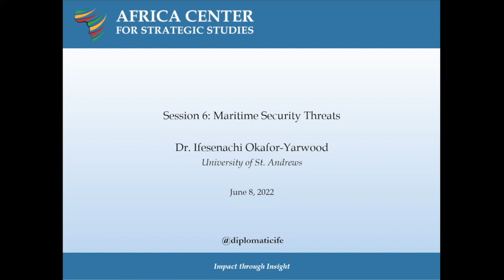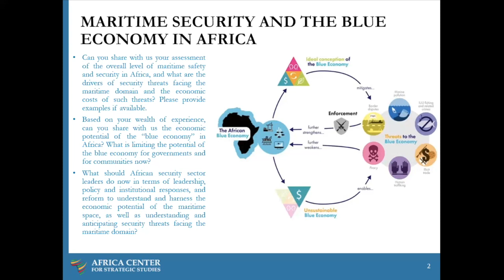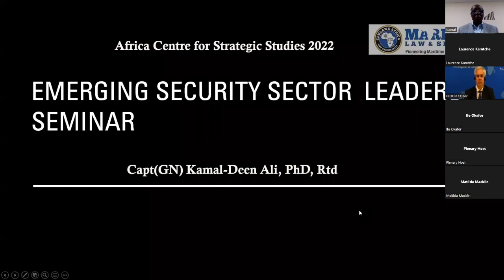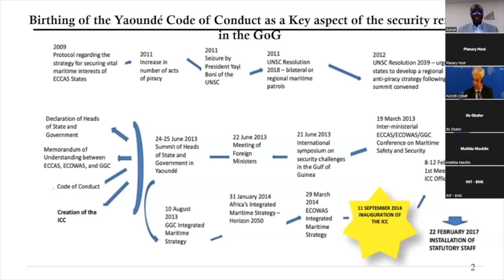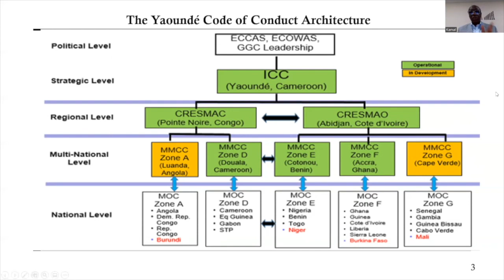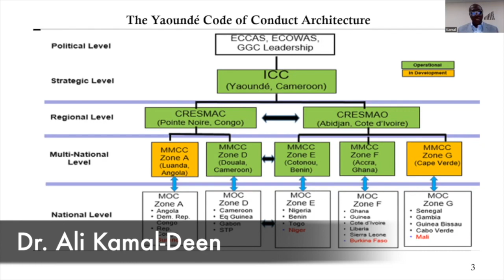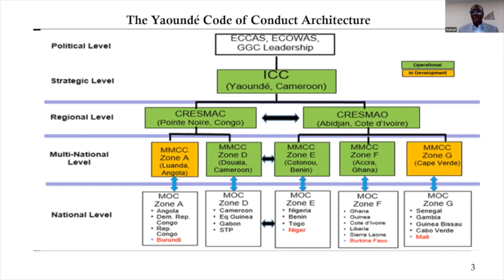Menaces sur la sécurité maritime en Afrique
Objectifs :
• Explorer les tendances en matière de sécurité et de sûreté maritimes en Afrique.
• Évaluer les accords de collaboration existants pour sauvegarder les intérêts maritimes de l'Afrique.
• Examiner le rôle du leadership stratégique et des acteurs du secteur de la sécurité pour soutenir la sécurité et la sûreté maritimes.

Présenté par :
Dr. Ifesenachi Okafor-Yarwood
Dr. Ali Kamal-Deen